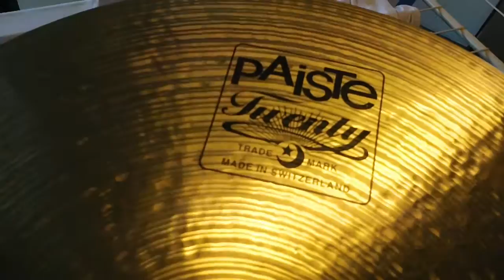Paiste Twenty Ride 20"